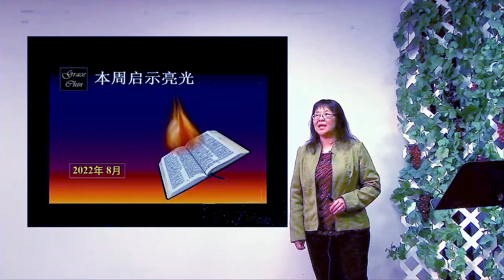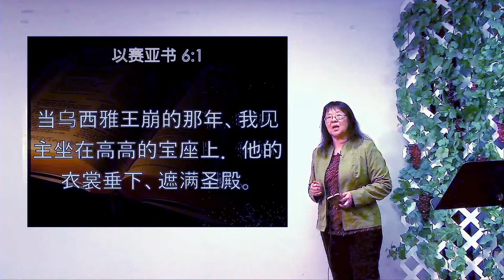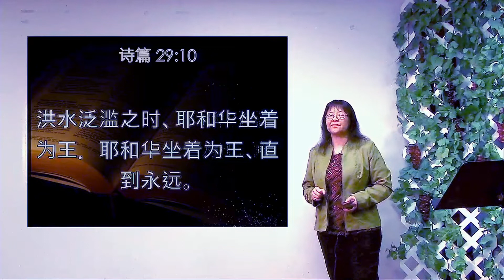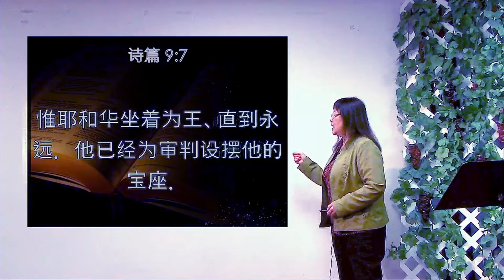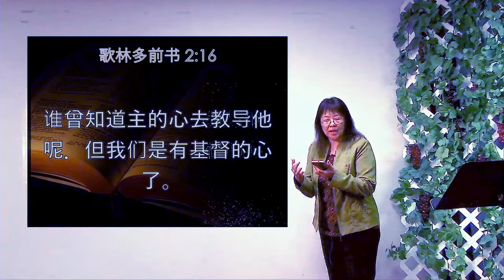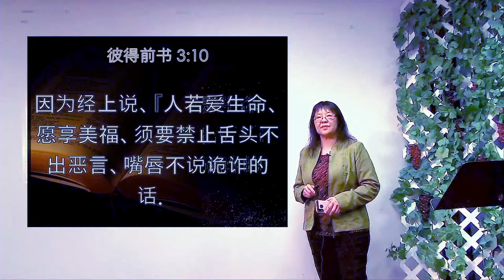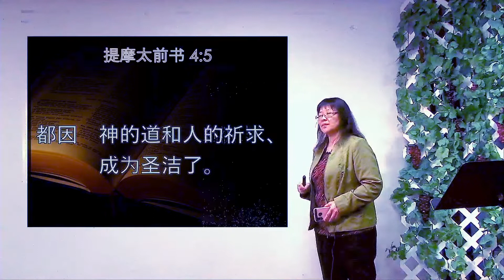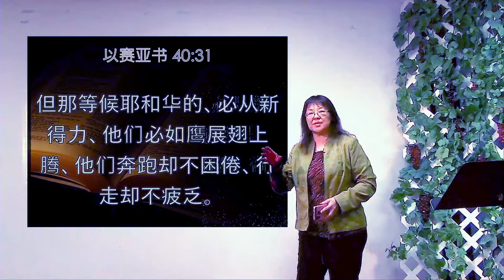Aug 21 2022 本周启示亮光